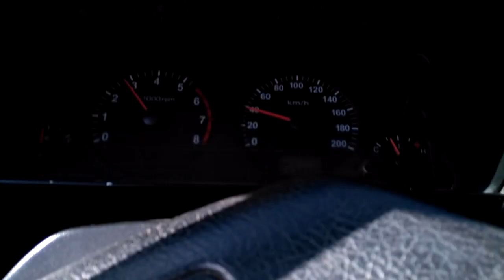bahrambeygi waterfall, dena mountains in iran.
i'm a chem teacher in dena and i take a clipe from bahrambeygi waterfall in dena mountains.